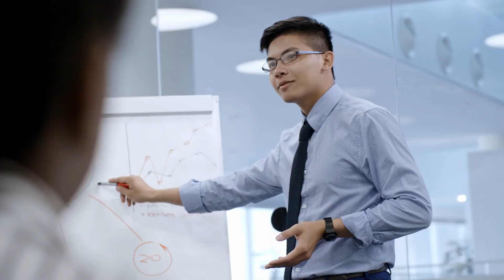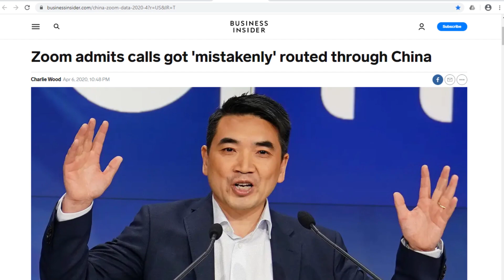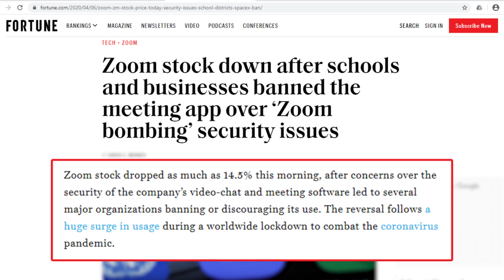New York Schools, Taiwan Ban Video Calling App Zoom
Taiwan and the New York City Department of Education have banned the use of Zoom, following the likes of SpaceX and NASA.